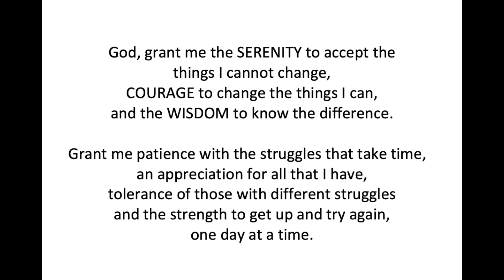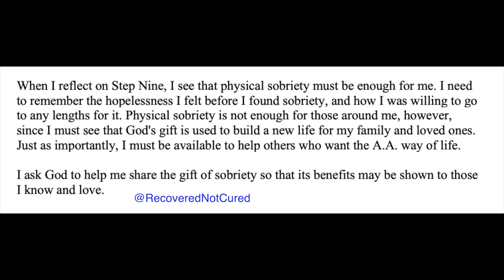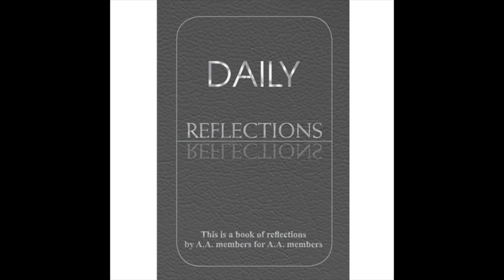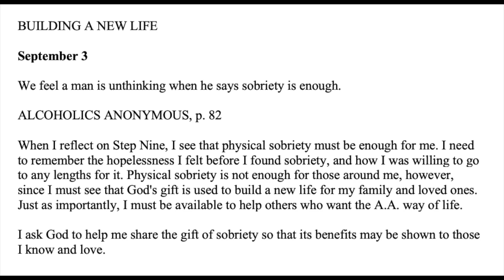Daily Reflections – September 3 – Alcoholics Anonymous - Read Along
September 3 – Daily Reflections – Alcoholics Anonymous

September 3

BUILDING A NEW LIFE

We feel a man is unthinking when he says sobriety is enough.

When I reflect on Step Nine, I see that physical sobriety must be enough for me.
I need to remember the hopelessness I felt before I found sobriety, and how I was willing to go to any lengths for it.
Physical sobriety is not enough for those around me, however, since I must see that God's gift is used to build a new life for my family and loved ones.
Just as importantly, I must be available to help others who want the A.A. way of life.
I ask God to help me share the gift of sobriety so that its benefits may be shown to those I know and love.